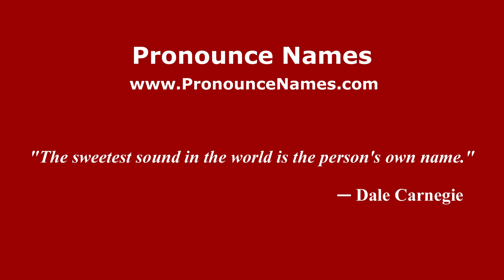How to pronounce Minarti Timur (Indonesia/Indonesian) - PronounceNames.com